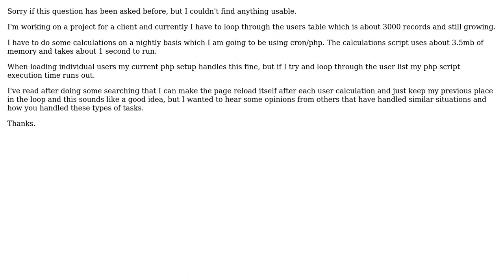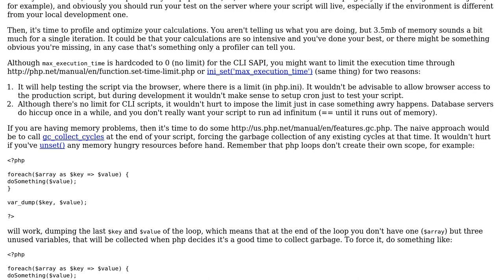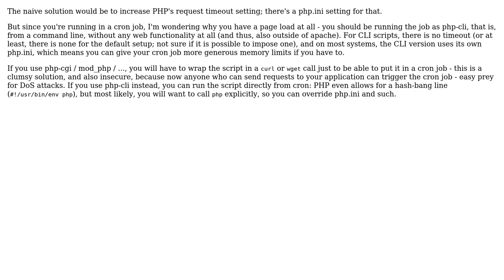Software Engineering: memory and time intensive php task (2 Solutions!!)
Software Engineering: memory and time intensive php task

With thanks & praise to God, and with thanks to the many people who have made this project possible! | Content (except music & images) licensed under CC BY-SA | Music | Images & others | With thanks to user yannis user tdammers user Goddard and the Stack Exchange Network Trademarks are property of their respective owners. You are responsible for your own actions.